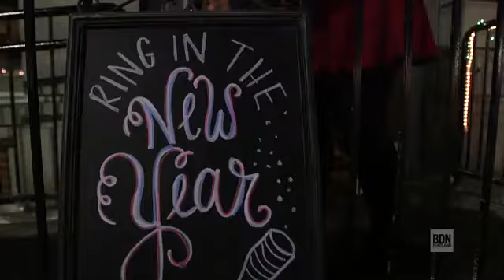Bangor’s beachball drops 2018 in below zero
The beach ball dropped in West Market Square Sunday night  marking the start of a new year  while temperatures continued their own nosedive. According to the National Weather Service in Caribou  it was 5 degrees below zero as 2017 ended and 2018 began. With the windchill  it felt more like 22 degrees below zero.At 11 p.m.  the square was all but deserted as revelers stayed indoors. But the promise of midnight spectacle brought them trickling out of bars and restaurants just before the end of the year. When the lighted ball was tossed from the roof at Paddy Murphy’s  the square was packed. The crowd hooted with approval and couples kissed. One man removed his shirt  flashed a peace sign and hollered.